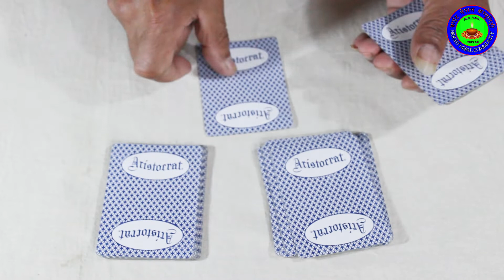20/20 Card Game | अति रोचक तासको खेल । Card Magic with Tutorial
This Channel only entertainment. Here uploaded videos are dance, song, culture dance and other entertainment videos.